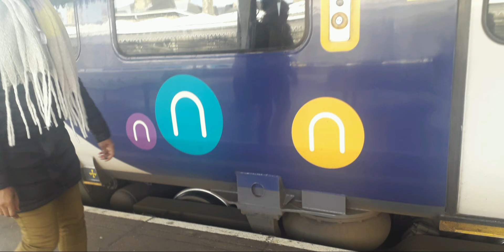Trains at Sheffield PART 2